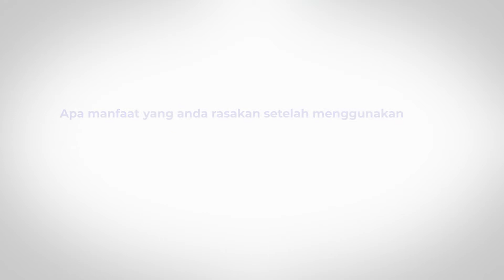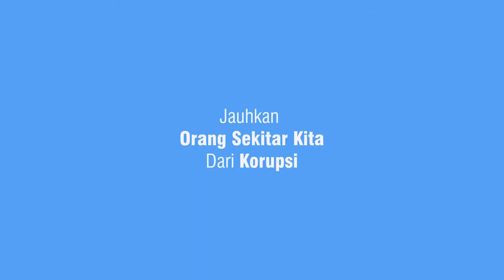Menelusuri Kejanggalan PBJ Dengan Open Tender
Dalam mendorong penguatan fungsi pemantauan pengadaan barang dan jasa (PBJ) oleh organisasi masyarakat sipil, situs opentender.net sangat membantu memberikan data dan informasi awal terkait pengadaan yang beresiko.

Pemanfaatan Open Tender oleh organisasi masyarakat sipil seperti TRUTH, menjadi alat deteksi dini melihat potensi penyimpangan dari proyek pengadaan. Dengan begitu, publik bisa semakin terlibat mengawasi kebijakan atau proyek PBJ pemerintah. Bagaimana pengalaman TRUTH menggunakan situs opentender.net? Simak video berikut ini.